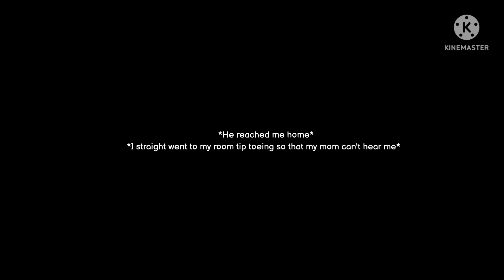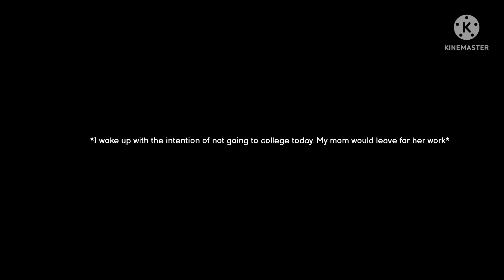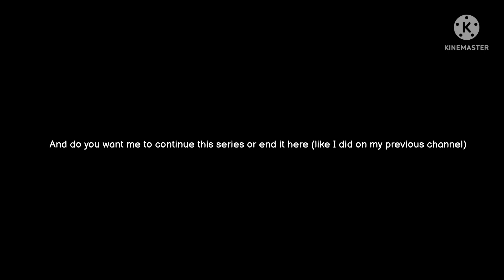Yeongyu-His "OBSESSION" (Episode 7)